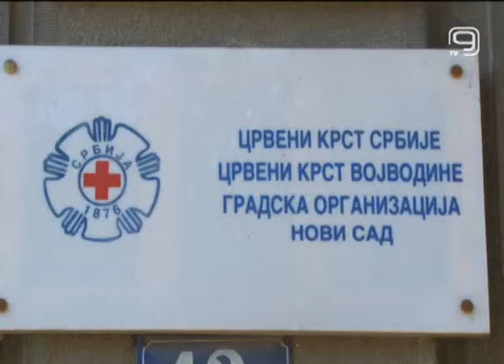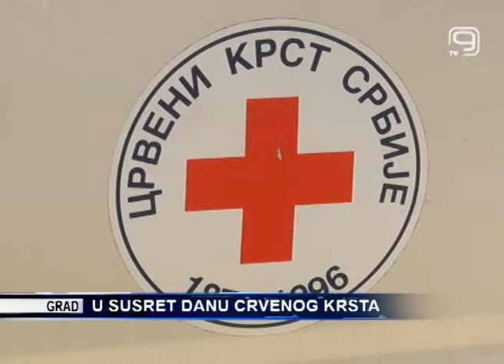TV KANAL9,NOVI SAD: U susret danu Crvenog krsta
Promocija zdravlja koja se vezuje za Međunarodni dan borbe za zdravlje je nešto što obeležava april mesec u organizaciji Crveni krst. Aktivnosti koje su vezane zapodizanje svesti ovažnosti očuvanja zdravlja završene su u petak a sada se radi na aktivnostima u vezi sa pružanjem prve pomoći.